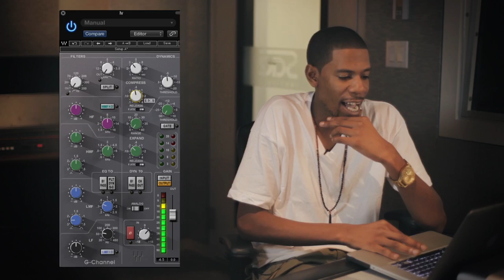Trailer: Essentials of Audio Engineering with Young Guru on Skillshare.com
From arranging your sound boards to finding the perfect tonal balance, learn the essentials of audio engineering with the legendary Young Guru.